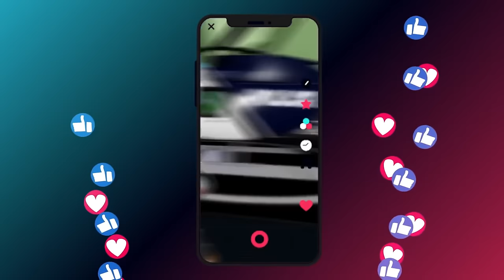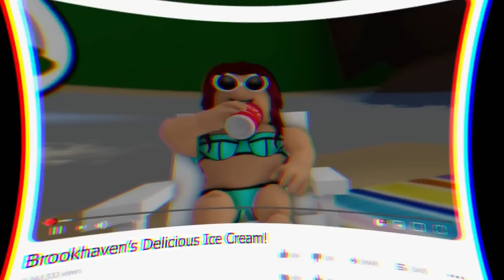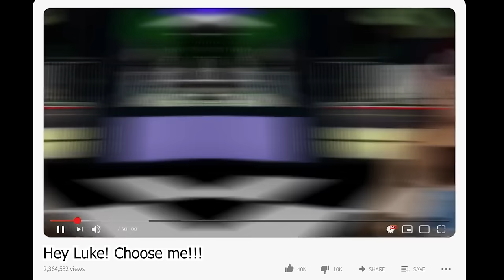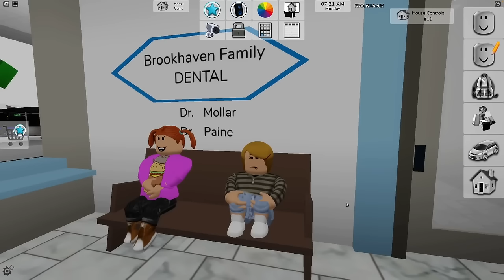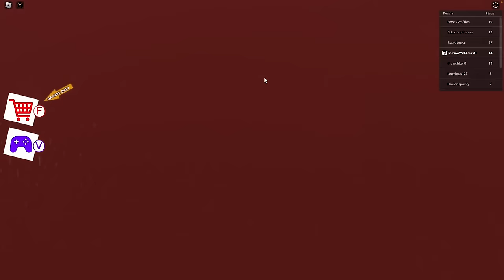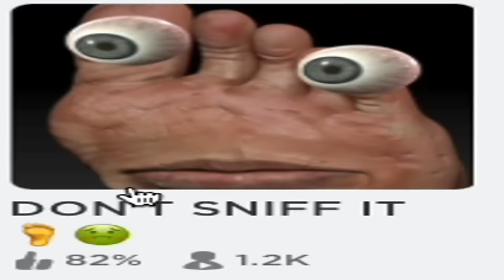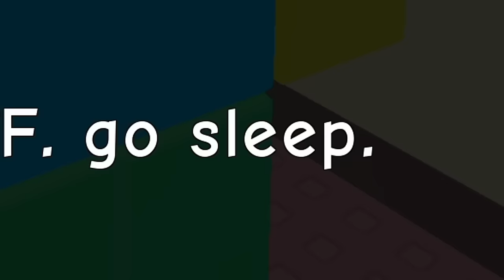Roblox | Two Hour Movie | Growing Up Famous!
In this Roblox RP we take a deeper look into what it's like to grow up as a famous Youtuber.